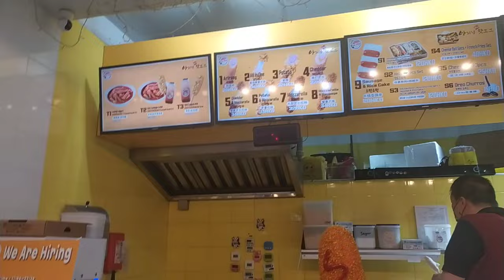ARIRANG HOTDOG IN HONGKONG, 阿里郎熱狗棒 Mong Kok, Nelson St, 12-26號地下7B號舖 Kai Yin Mansion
阿里郎熱狗棒
Mong Kok, Nelson St, 12-26號地下7B號舖 Kai Yin Mansion

Assalamualaikum wr.wb

puji syukur kehadirat Tuhan Dan alhamdulillah
atas dukungan kalian Semuanya Dalam perkembangan channel saya Echapesek2 ( Cahayusaknggalek) semoga slalu dilancarkan rejekiinya dimudahkan urusannya Dan diberi kesehatan lahir Dan Batin,

Happy New year 2022 semoga tahun ini Semuanya lebih baik Dari tahun kemaren semoga sehat panjang umur dilancarkan rejekiinya diberi kemudahan segala urusannya
Amin
dengan acara berbagi sedikit semoga bermanfaat buat Yang bener bener membutuhkan Dan berkah barokah
Amin amin ya robbal alamin

Trimakasih

wassalamualaikum wr.wb

facebook (Echa Pesek)

dukung trus agar berkembang agar slalu bisa berbagi ,Amin.